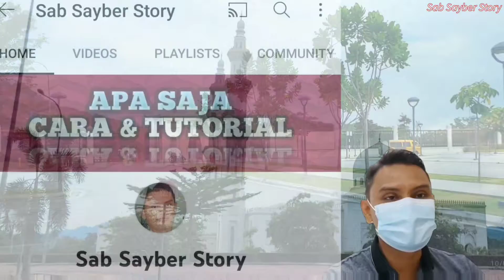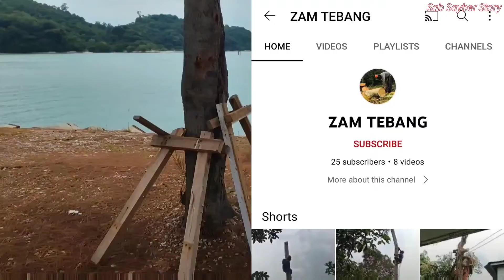Cara mudah jahit kasut bersama zam tebang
Perkongsian kali ini berkenaan cara jahit kasut, senang je guys..harap bermanfaat.

Semoga beliau menjadi youtuber terkenal suatu hari nanti. Jom ramai² support.